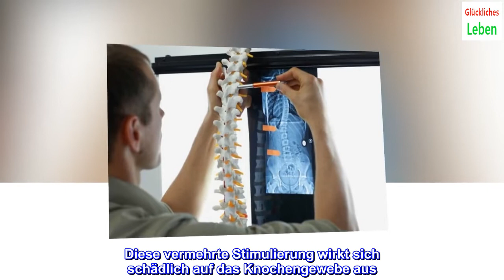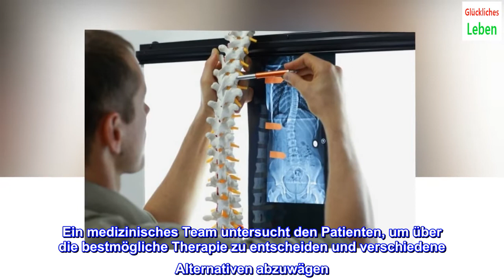Knochenmetastasen: Symptome und Behandlungsmöglichkeiten